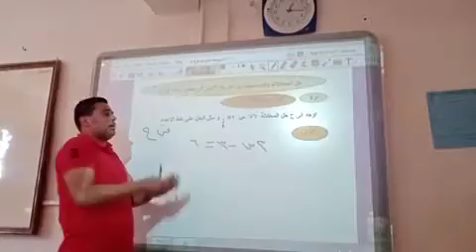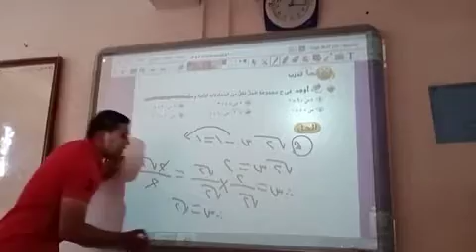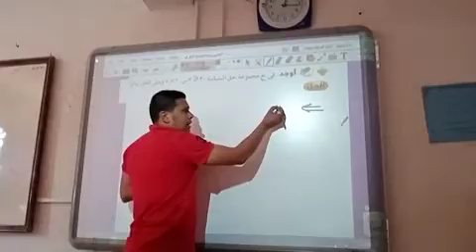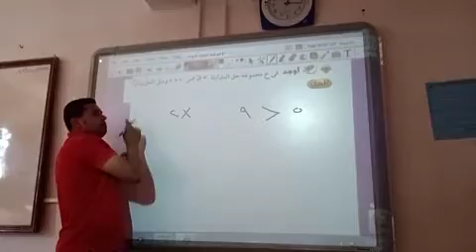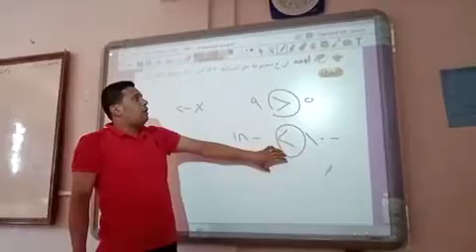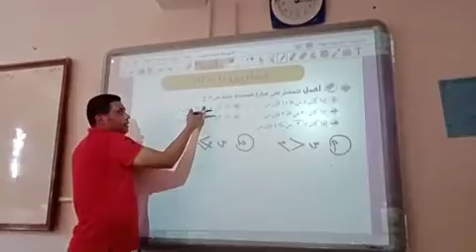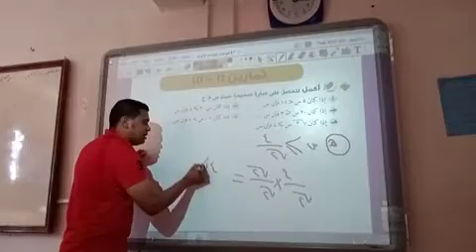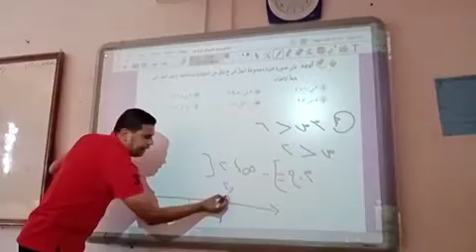الصف الثانى الاعدادى (حل المعادلات والمتباينات)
يمكنكم التواصل معنا عبر صفحتنا على الفيس بوك  :-
shorturl.at/axC23